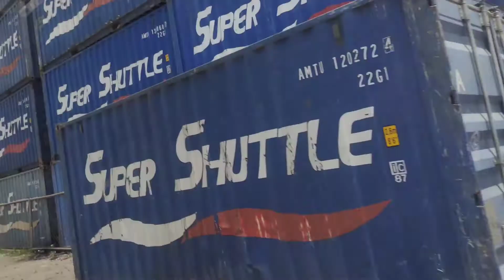BROWNOUT 12 HOURS IN BACOLOD CITY!